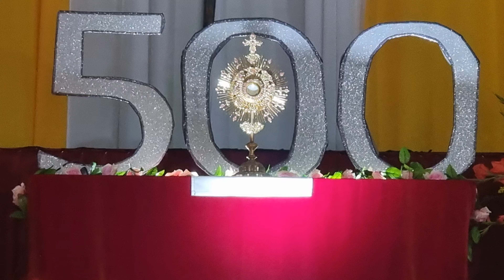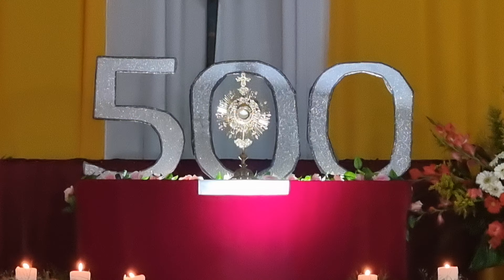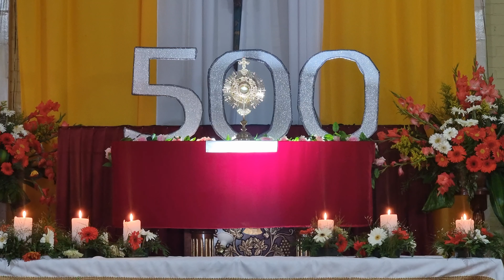Parroquia Santa María Magdalena, Jubileo Circular cerca día de Sta Ma.Magdalena. 20.07.2024